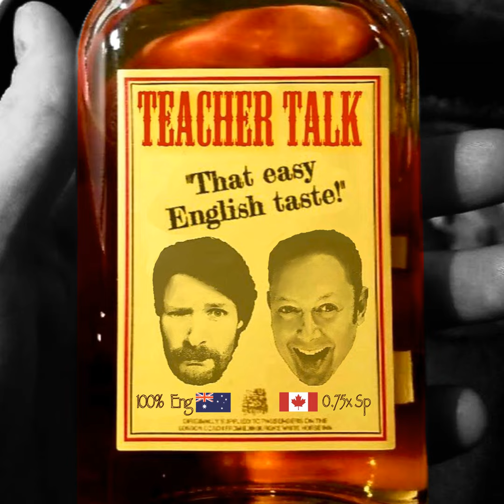153. Dead Dog Beans (A Taiwanese Fairytale) & "Who is more likely to..."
Abe tells Ben a Taiwanese fairy tale about a mean brother, a dead dog, beans... and farts? Yes! FARTS! We also answer some "Who is more likely to...?" questions.